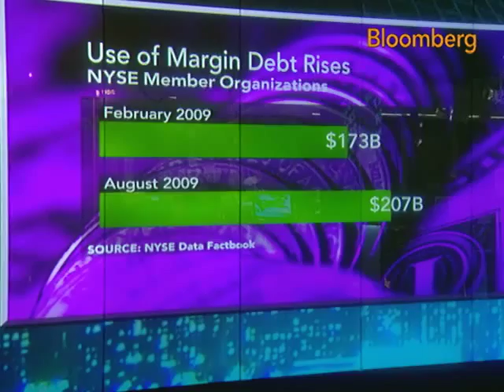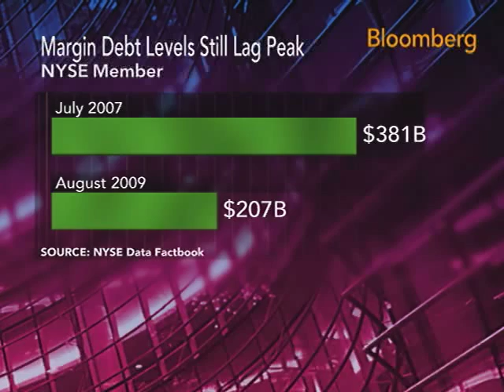Margin Loans on the Rise as Stocks Rally From March Lows: Video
Oct. 21 (Bloomberg) -- Bloomberg's Sheila Dharmarajan reports on the use of margin loans to increase stock purchases and boost investor returns. (Source: Bloomberg)